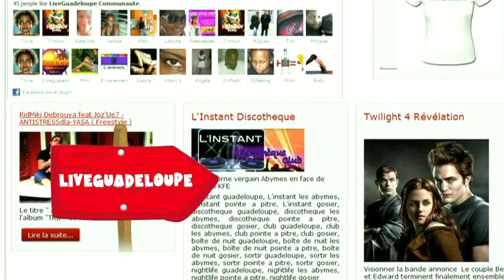LE MAG 'SORTIES CLUBBING DU JEUDI 24 MAI 2012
Dans cette vidéo,liveguadeloupe propose,salsa cubaine a la boca,red line party ,au blue night,after work , a l instant,wiwi club au touloulou,dj owen show ,au café resto,extrait dvd, rigobè et dèdète comme a la télé, + de mags